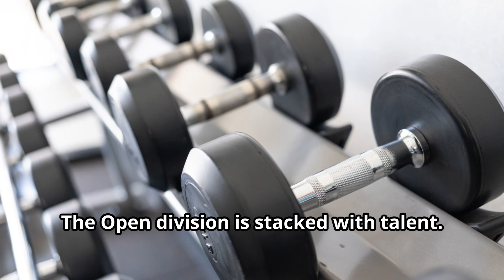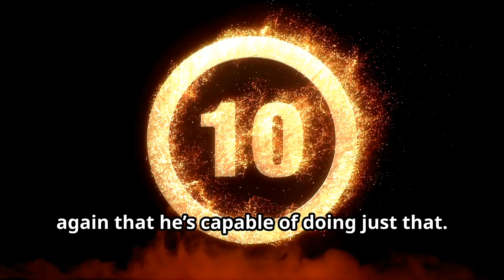CAN DEREK LUNSFORD WIN BACK 2 BACK MR OLYMPIA TITLES?